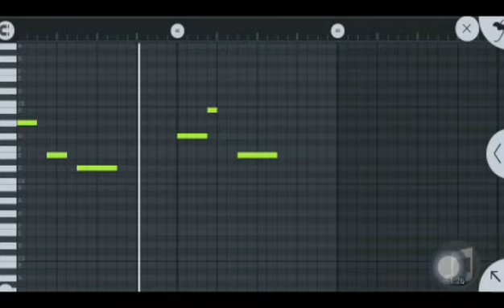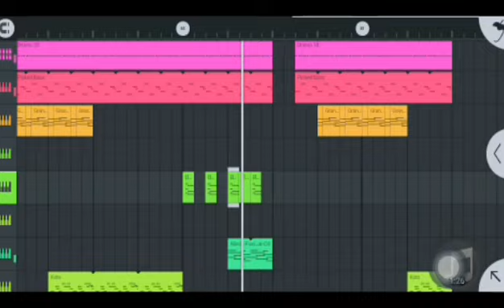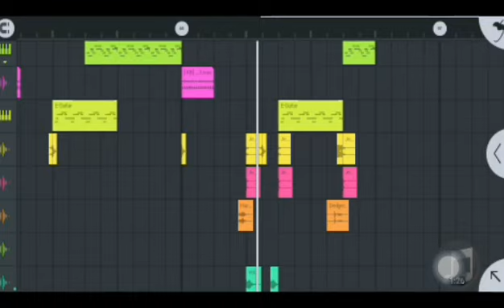Ruger Dior instrumental Remake FL studio mobile tutorial/ Ruger Dior beat breakdown fl studio 20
xup guy.

how u see am bro?

Ruger Dior instrumental remake
how to make Ruger Dior on fl studio mobile
how to make Ruger Dior on fl studio 20
oya dab studio